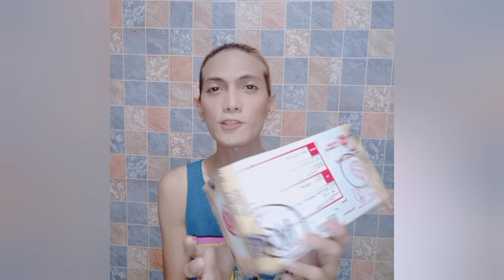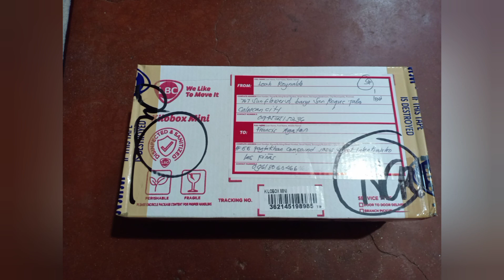Unboxing my first package :) / product review / Hi-Q Barazilian Blowout